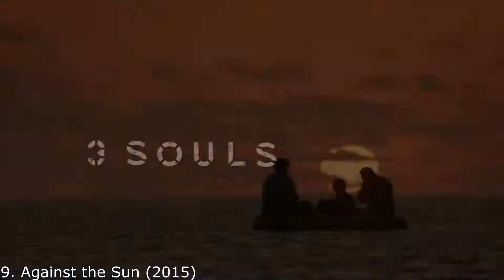Top 10 Best Survival Movies 10-2-2020